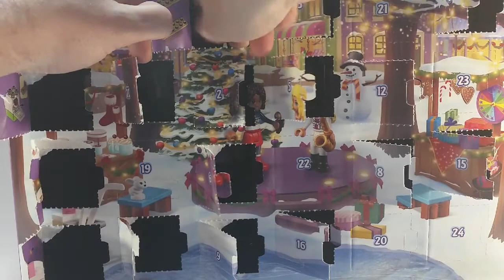LEGO - Christmas Contest - Day 18 - (CLOSED)